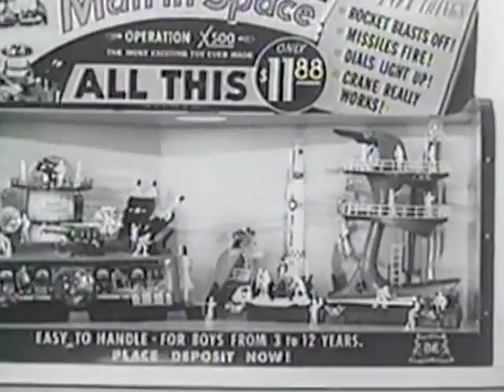Deluxe Man in Space - Best Quality Commercial - Ye Old Movie Vault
Here's another classic commercial, Deluxe Man in Space